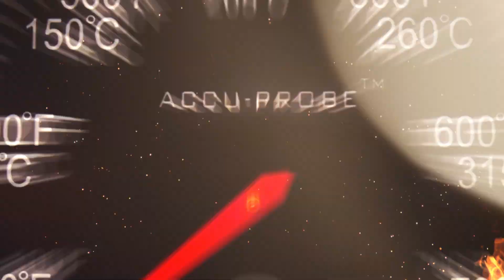Tintenfisch mit Lardo von der Plancha --Rummel grill TV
Dieses Tier hat viele Namen Tintenfisch, Sepia oder Kalmar. In diesem Video mit dem lecker italienischem Speck Lardo als nudeln geschnitten , auf der Plancha gegrillt. und mit Chicharrones  verfeinert. Super lecker. Mit dem passenden Cocktail Corpse Reviver nr 2..Viel Spaß beim Nachgrillen. Ich bleib weiter neugierig für euch. Grillprofi Andreas Rummel Grill TV

Video wurde gedreht in der Essener Kochschule by Patrick Jabs

Sepia/Lardo(weisser Speck aus Italien)
4 Portionen
Zutaten:
2 Sepiatuben
100g Lardo
Koriander blätter zur Deko
Salz
Sriracha
4 EL Mayonaise
Saft von einer Limette.
Chicharrones gepoppte Schweineschwarte 50 g

Die Sepiatuben aufschneiden und in ca 1cm breite Streifen schneiden.
Den Lardo in in ca 2 mm dicke Scheiben schneiden (Aufschnittmaschine) und dann auch in 1 cm breite streifen schneiden.

Eine Grillplatte / Plancha vorheizen und alles Direkt bei mittlerer Hitze darauf grillen bis der Lardo fast geschmolzen ist. In eine Schüssel geben den Limettensaft unterrühren. Darüber ein paar Spritzer Mayonaise und Sriracha geben. Fein geschnittene Korianderblätter obenauf geben.

Als Crunchelement ein paar Chicharrones darüber geben.